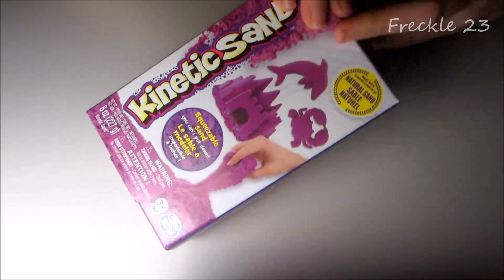Hypnotic VISUAL TRIGGERS feat KINETIC SAND! [ASMR] Quiet Sounds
Hello my lovely friends! Ciao a tutti! Hola a todos! :D

Today's video is going to be a veeeeery quiet ASMR, with no particular sounds, a twenty minutes video in which I play (test), and I relax with KINETIC SAND!! I find very hypnotic this magic sand, also the hand and fingers movements are relaxing too :)
I know that many of you prefer other types of ASMR (in fact I'm trying to do all your requests) but sometimes I'd be more comfortable with these simple visual trigger videos.

Anyway, hope you enjoy and sweet sweet dreams :*

XO -Hily